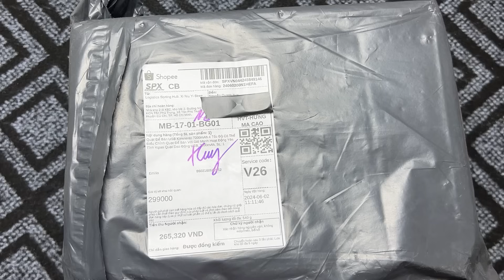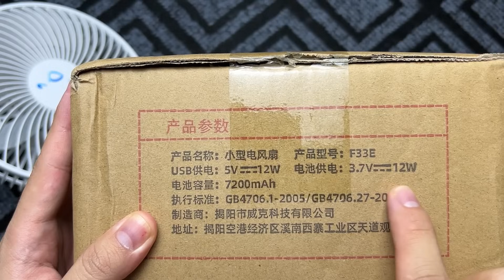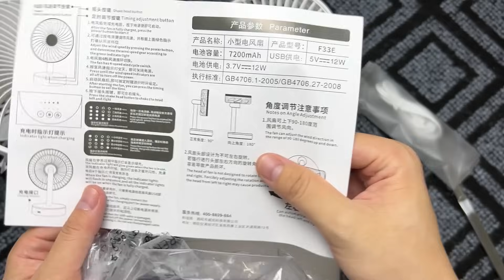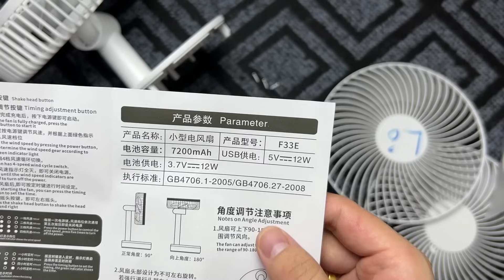Quạt "Lỏ" 8 inch bản "PRO MAX" này sẽ khiến bạn bất ngờ !!! Quạt tích điện để bàn NGON - BỔ - RẺ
Link nhóm Cuồng tai nghe TWS, anh em tham gia giao lưu chia sẻ với mình nha

Quạt lỏ PRO MAX pin 7200mAh :
( đang tạm hết hàng rồi anh em ạ )

Quạt "Lỏ" 8 inch F29B đang sale giá tốt anh em ơi